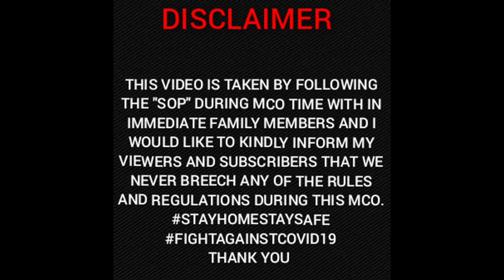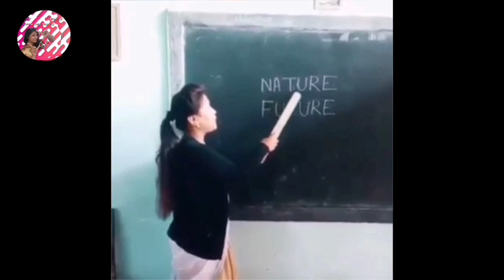Ayam Kampung | Country Chicken | நாட்டுக் கோழி குழம்பு | Vera Level Fun | Namma Ooru Singgari